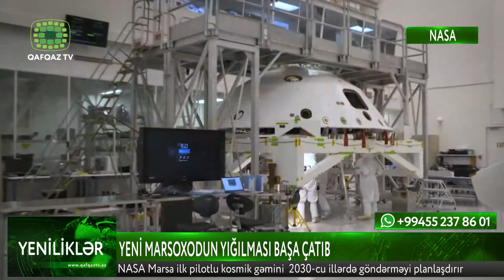YENİ MARSOXODUN YIĞILMASI BAŞA ÇATIB